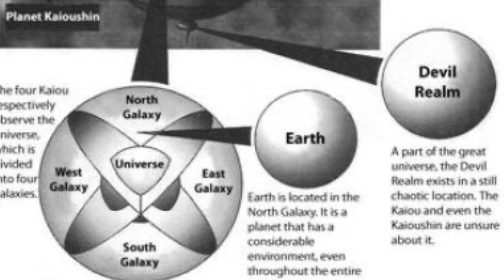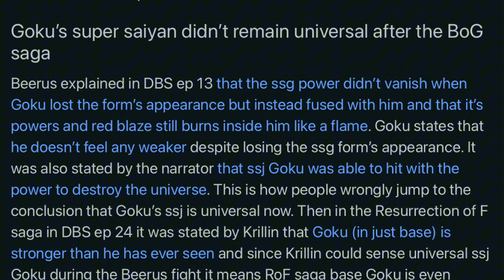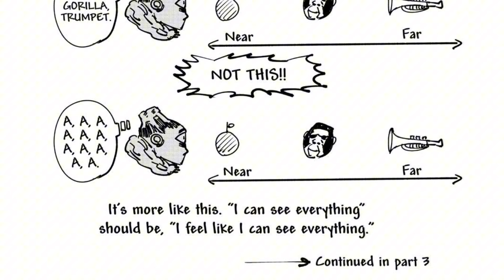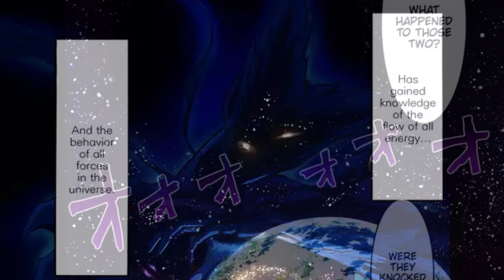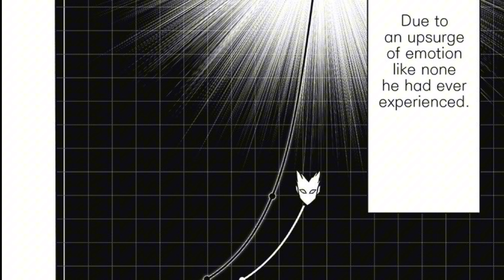Why Goku VS Gojo VS Saitama Isn’t Close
In this video I wanted to correct some of the scaling that I brought up in my original videos of Goku Vs Gojo and Goku vs Saitama. And also talk about the various new scaling of Goku, Gojo, and Saitama.

Reddit Thread of Why Goku Isn’t Universal after Battle of Gods

Intro-0:00
Goku’s AP-0:34
Why Goku IS At Minimum Universal In Super-2:21
Goku’s Speed-8:01
Goku’s Abilities-10:19
Gojo’s AP-11:13
Gojo’s Speed-11:59
Gojo’s Hax & Abilities-14:33
Saitama’s AP-16:51
Saitama’s Speed-17:49
Saitama’s Abilities-18:45
Who Would Win?-19:22